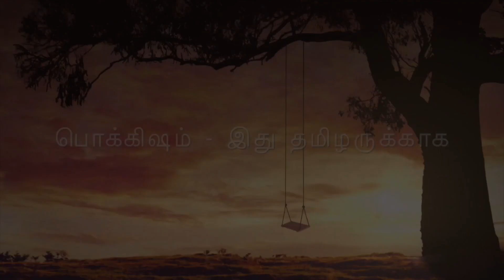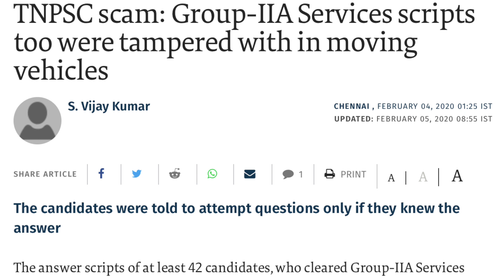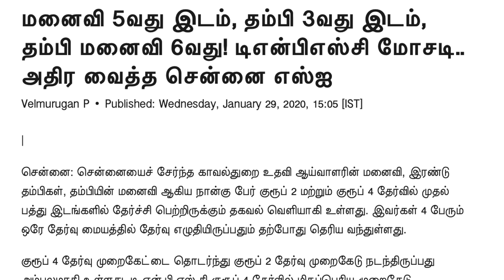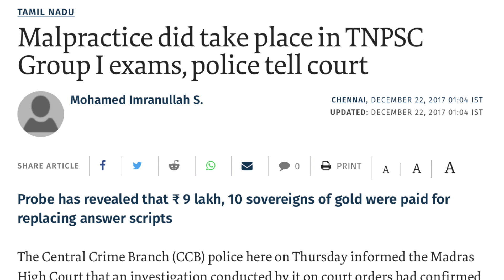TNPSC இரண்டு மனைவி இரண்டு தம்பி | Group 4 vs Group 2 | Tamil Pokkisham | Vicky | TP